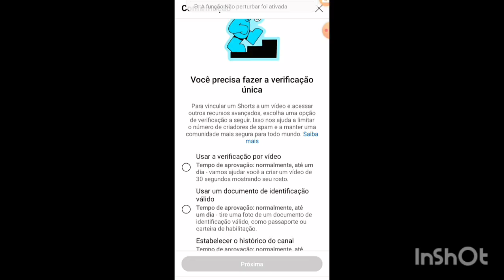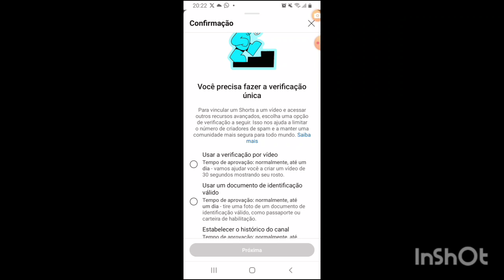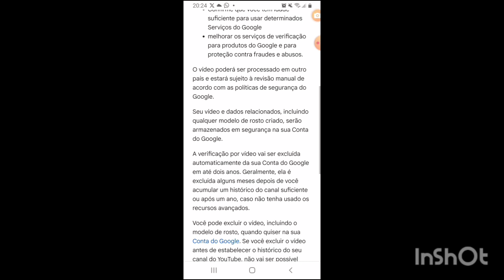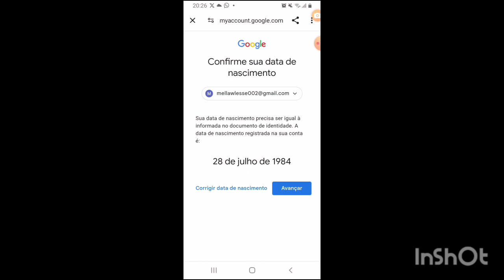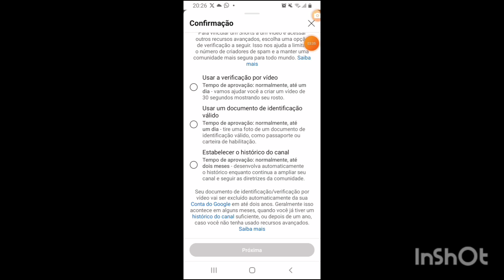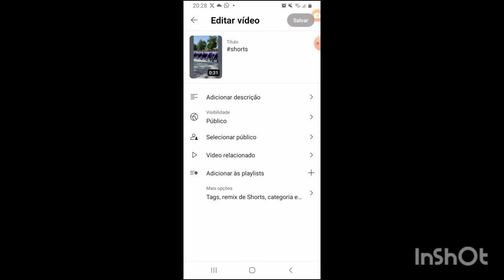o YouTube está limitando conta sem verificação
o YouTube Está uma luta contra as fake News por isso agora ele tá verificando as contas mais ativamente em um novo recurso uma nova maneira de fazer essa verificação é quando a gente vai colocar um vídeo verificado em nosso short então se você se deparar com esse probleminha não se assuste é só você fazer a verificação da sua conta como está nesse vídeo aqui passo a passo